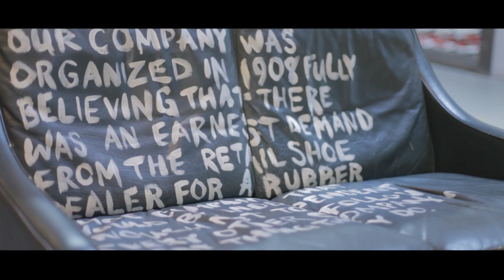The F16s Converse Rubber Tracks Journey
As winners of the RTCRT season one, The F16's headed to the Converse Rubber Tracks studio in Brooklyn and recorded with studio engineer and record producer Aaron Bastinelli a mini EP called Nobody's Gonna Wait consisting of two tracks,  ‘Blackboard’ and 'Jacuzzi’. They’re on the verge of releasing their highly anticipated debut album Triggerpunkte and hope to do a lengthy tour to promote the album release.

You can register for Season II of Road To Converse Rubber Tracks in India

Excited about Bacardi NH7 Weekender 2016? This year, we are coming to three cities (Shillong, Hyderabad, Pune) and hosting day-long Express Editions in five (Kolkata, Puducherry, Mysore, Nagpur and Jaipur). For lineup details, tickets and RSVPs, head to Insider!